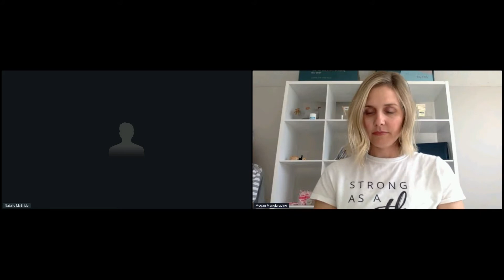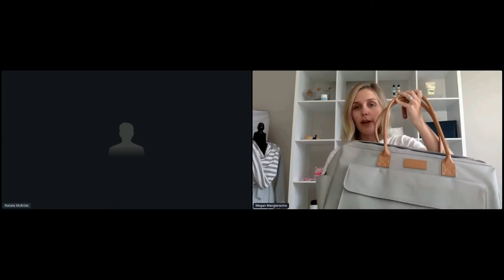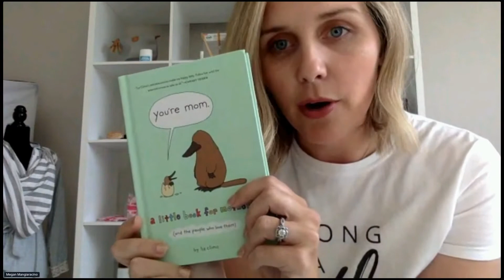Baby Boldly - Stop packing. Start preparing.